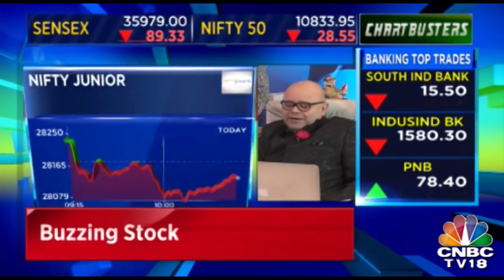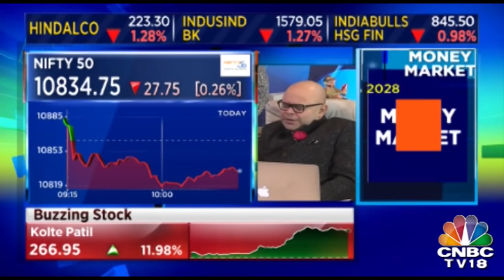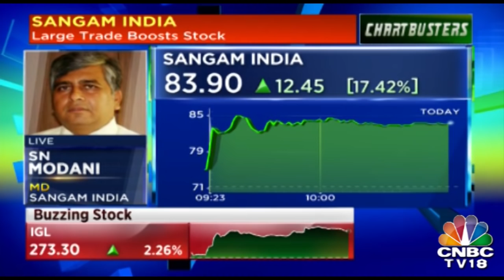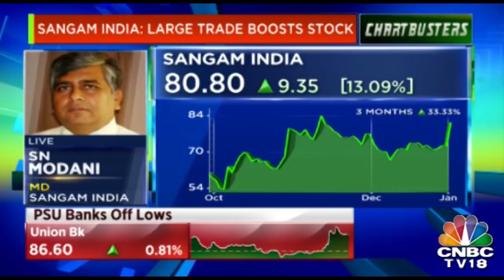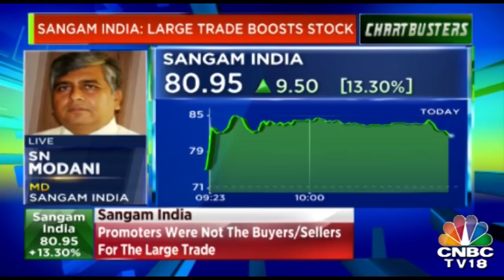The War Between US, China Is Not A Trade War But A New Cold War : Economist Willem Buiter|Exclusive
Economist Willem Buiter made  big statements saying globally, economics are in a recession mode and both US, China slowing down due to domestic reasons.